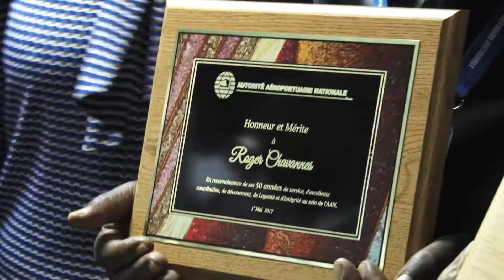Vizit Prezidan Jovenel Moïse nan Brasri La Couronne ak GS Industries, jounen 28 avril 2017